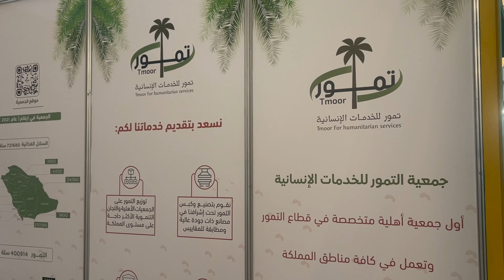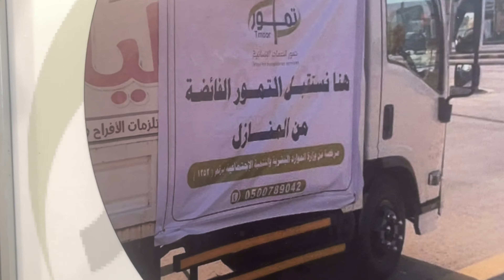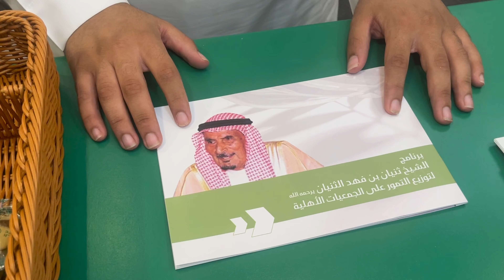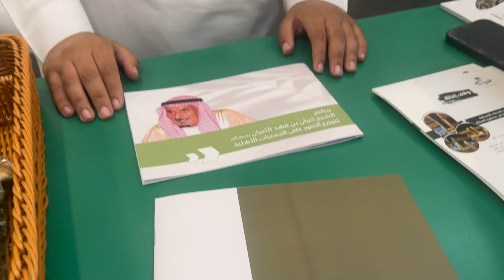جمعية التمور للخدمات الانسانية | مؤتمر المدينة للاوقاف